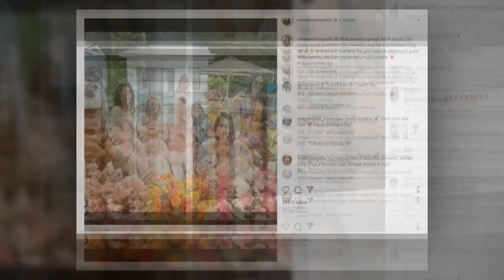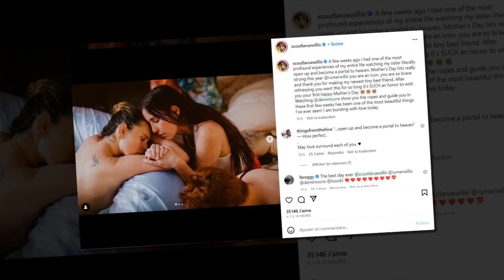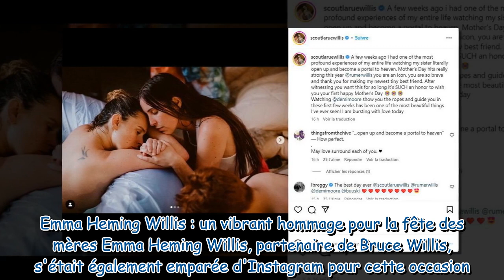Rumer Willis maman : d'émouvants clichés de son accouchement aux côtés de Demi Moore et Scout LaRue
Rumer Willis maman : d'émouvants clichés de son accouchement aux côtés de Demi Moore et Scout LaRue dévoilés